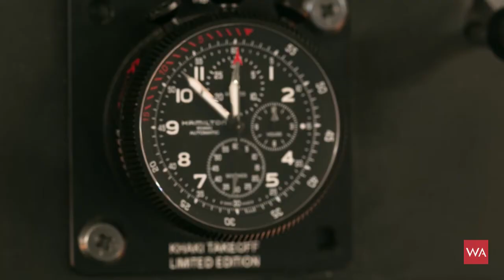Hamilton & Air Zermatt Partnership – Interview with Air Zermatt CEO Gerold Biner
To celebrate the 50th anniversary of Air Zermatt, Hamilton introduced two new models for its Air Zermatt collection: the Khaki Pilot Air Zermatt Day Date Auto and the Khaki X-Wind Air Zermatt Limited Edition. During the launch event of these two new timepieces, we had the chance to talk to Air Zermatt CEO Gerold Biner and get a glimpse into the world of this world-renowned company and its incredible helicopter pilots.

WatchAdvisor is the world's largest search engine for watches and official retailers.